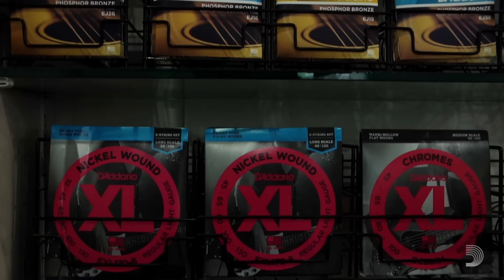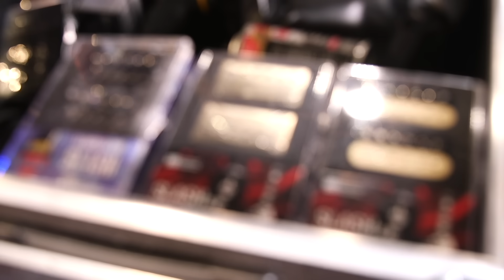Slash Rig Rundown for His Blues Ball Band with Tash Neal for S.E.R.P.E.N.T. Festival Tour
Slash’s blues-rock romp Orgy of The Damned debuted at No. 1 on Billboard’s Blues Albums Chart this spring. Now, the legendary guitar slinger is taking it to the people with his 29-date S.E.R.P.E.N.T. Blues Festival tour. When Slash’s Blues Ball Band played an intimate pre-tour gig at the Gibson Garage in Nashville, they invited John Bohlinger and the PG team.

Before shooting our Rundown with singer/guitarist Tash Neal and Slash’s tech, Ace Bergman, Slash sat down with PG for a chat. The maestro tells Bohlinger about how he found his blues sound on a 1963 Gibson ES-335 he picked up at Norman’s Rare Guitars in Los Angeles. That guitar was copied by the Gibson Custom Shop for the Slash 1963 ES-335 Collector’s Edition model, which he now brings on the road.

On Orgy of the Damned, Slash and company are digging into a different repertoire than his usual hard-rock-’n’-rollin’ fare. In this case, he’s re-exploring influences and old bands. “All these songs had … a very specific influence on me,” he explains. Back in the ’90s, Slash formed his Blues Ball Band, and he was inspired to pick that project back up, record, and hit the road to play “music that I really loved when I was a kid.”

Ernie Ball 2220 Power Slinky Nickel Wound Electric Guitar Strings - .011-.048
Fender '59 Bassman LTD 4 x 10-inch 45-Watt Tube Combo Amp

0:00 - D'Addario & Joe Glaser
0:15 - Slash Blues Ball Band Intro
0:40 - John Bohlinger Intro
0:52 - Slash on Releasing Orgy of the Damned
1:36 - Slash on his 1963 ES-335 Collector’s Edition model
3:26 - Slash on Song Selection for Orgy of the Damned
4:51 - Slash on Recording Orgy of the Damned
5:35 - Slash on Gear for Orgy of the Damned
8:00 - Gear Differences for Blues Ball Band & GN'R
10:06 - Embracing Jams and Solos on Orgy of the Damned
11:50 - Slash Playing Pedal-Steel Guitar on S.E.R.P.E.N.T Fest
12:38 - Gibson Custom Shop Master Artisan Leo Scala Explorer
14:02 - Gibson Custom 1963 Firebird V
14:42 - Slash's Ernie Ball Power Slinkys & Tunings
15:35 - Slash 1963 ES-335 Collector's Edition
16:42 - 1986 Gibson Les Paul Standard
18:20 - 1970s Travis Bean TB1000S
20:34 - Slash's Magnatone Super Fifty-Nine M-80 Amps
22:32 - Slash's Blues Ball Band Pedalboard
29:36 - D'Addario & the Rig Rundown
30:07 - Tash Neal Intro
32:18 - Tash Neal's Gibson Les Paul '50s Goldtop & SG Special
34:54 - Tash Neal on Playing with Just 3 Strings!
36:54 - Tash Neal's Fender '59 Bassman LTD 4x10
38:59 - Tash Neal's Pedalboard
46:12 - S.E.R.P.E.N.T Fest Tour Happening Now!
46:47 - D'Addario Strings